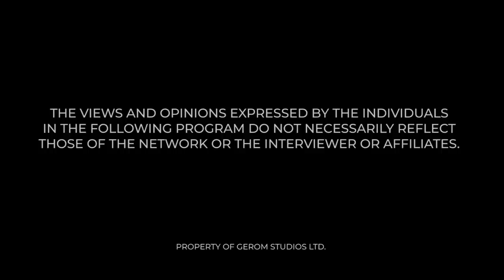SPIRITUAL MYSTERY BOX WITH NANA OSUMAFO & MAAME GRACE